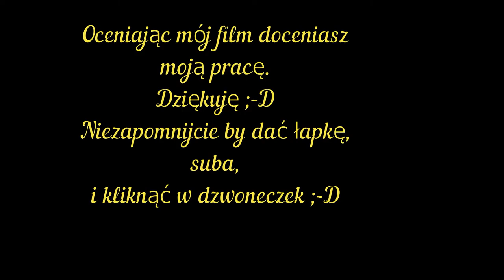Bitwa random'ek na Somua-SM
Witam serdecznie w kolejnym filmik poświęconym grze World of Tanks, tym razem w akcji zobaczymy jak mi pójdzie gra czołgiem premium, francuskim magazynkiem ósmego poziomu Somua - SM, który było można wypożyczyć na 7 dni.

Niestety podczas bitwy poległem, ale bitwa zakończyła się Zwycięstwem.

Bitwa toczyła się na mapie Paryż. Bitwa nie nagrała się za pierwszym razem, więc jest z wot replays.